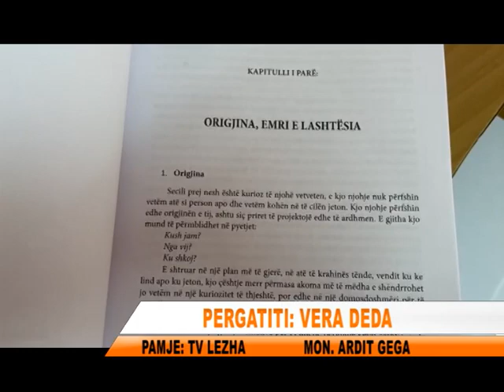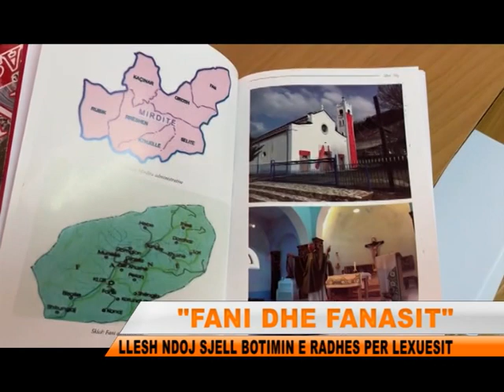FANI DHE FANASIT NGA LLESH NDOJ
Fani dhe Fanasit, eshte libri i promovuar ne biblioteken At Gjergj Fishta ne qytetin e Lezhes me autor Llesh Ndoj.Te pranishem ne kete promovim ishin dashamire te artit dhe letersise si dhe shkrimtare e publiciste te njohur ne Lezhe dhe jo vetem te cilet vleresuan botimin e sjelle per lexuesin.